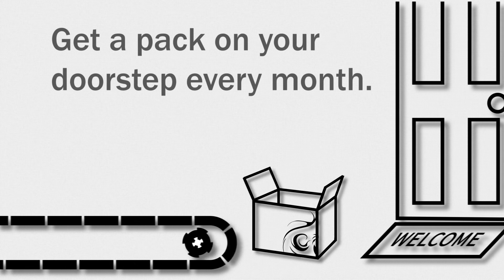FFG Worlds 2013 - Game of Thrones LCG - Draft First Impressions with Jacob Kern